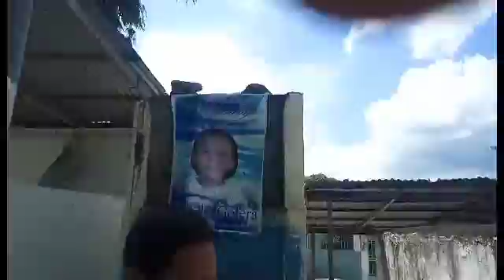Parkour | w/ my classmate